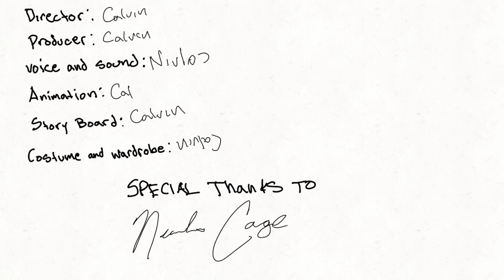3d printer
might be the furthest I've gone for the dumbest joke..